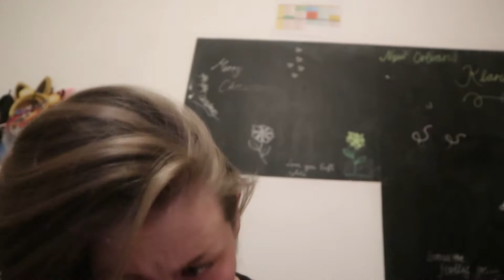SHORT DAY | VLOGMAS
★ Short Day ★